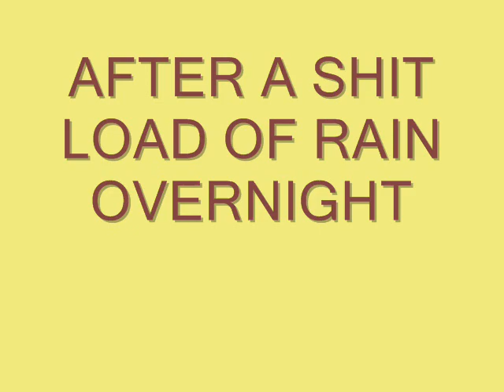river mouth surfing brunz.wmv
After heavy rain, a run out tide, an EAST COAST LOW. The waves were getting very serious. A couple of of young blokes decided to 'have a go'. BRUNSWICK HEADS, a place for the serious and brave. Watch how they get out the back.